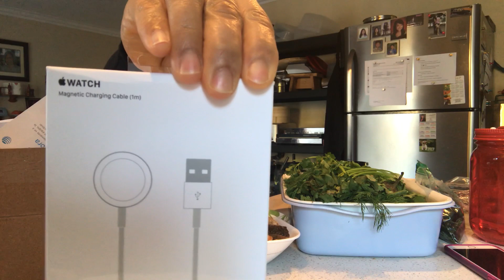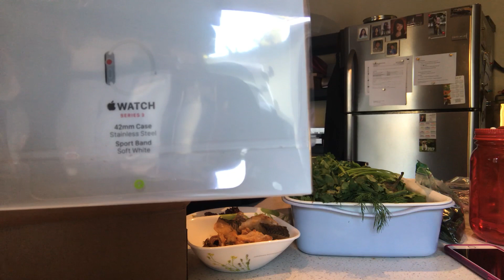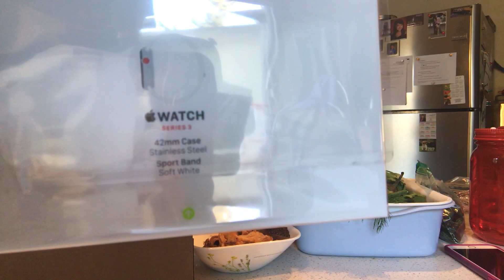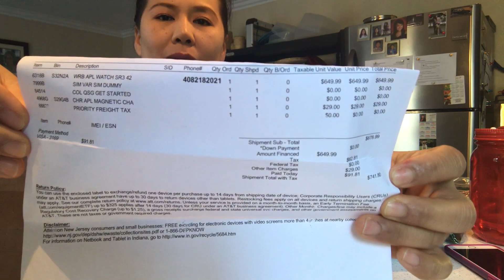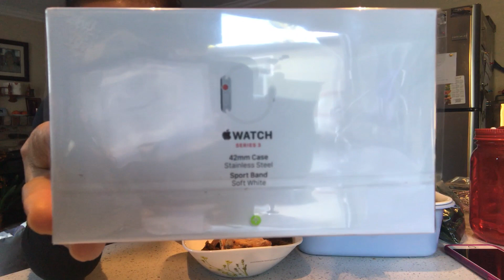ชีวิตในอเมริกา มา แล้ว Apple Watch Series 3 ( 42 mm Case Stainless Steel Sport Band Soft White)